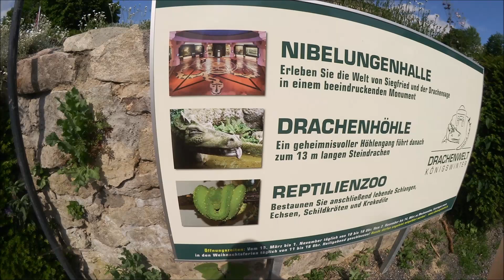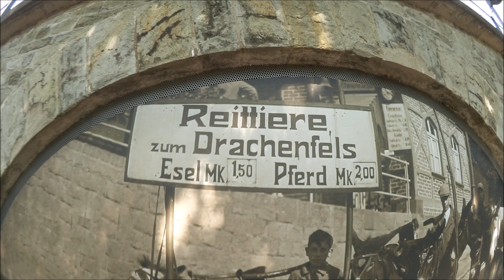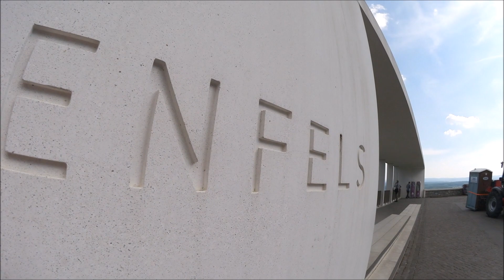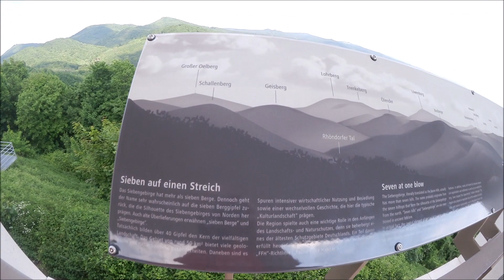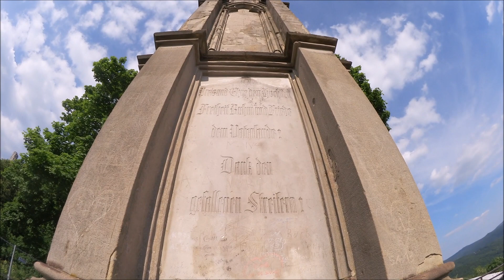KÖNIGSWINTER Drachenfels DRACHENBURG Schloss Deutschland nrw Tourist Destination !